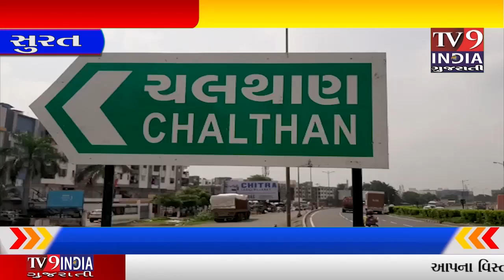ગાયત્રી નગરમાં રહેતા ત્રણ સંતાનના પિતાએ ફાસો ખાઈ જીવન ટુંકાવ્યું..|TV9INDIA GUJARATI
ગાયત્રી નગરમાં રહેતા ત્રણ સંતાનના પિતાએ ફાસો ખાઈ જીવન ટુંકાવ્યું

મહારાષ્ટ્રના જલગાવ જિલ્લાના અમલનેર તાલુકાના અને હાલ પલસાણાના ચલથાણ ગામે ગાયત્રી નગરમાં પ્લોટ નંબર 98 પરના મકાનમાં રહેતા સંભાજી હિલાલ પાટીલ પોતાની પત્ની અને બે સંતાન સાથે રહેતા હતા મોટું સંતાન પોતાની માતાને ત્યાં ગામ રહેતું હતું. પત્ની નજીકની હોટલ પર નોકરી કરતી હતી. ગતરોજ સવારે સંભાજી પાટીલ પોતાના ઘરે જ હતો અને સૂતો હતો ત્યારે પત્ની નોકરીએ ગઈ હતી. પત્નીએ સાંજે નોકરીએથી પરત ફરીને જોયું તો પતિ સંભાજી મકાનના  આગળના રૂમમાં દરવાજા નજીક સિલિંગની હુક સાથે સાડી વડે ફાંસો ખાધેલી હાલતમાં મળી આવ્યો હતો. પતિના એકાએક અગમ્ય કારણો સર ફાંસો ખાઈ જીવન ટૂંકાવવાથી પત્ની કવિતાએ બુમાબુમ કરી દેતા આસપાસના લોકો દોડી આવ્યા ઘટનાની જાણ કડોદરા પોલીસને કરી હતી. ઘટના અંગે કડોદરા પોલીસે અકસ્માત મોતનો ગુનો નોંધી વધુ તપાસ હાથધરી છે.